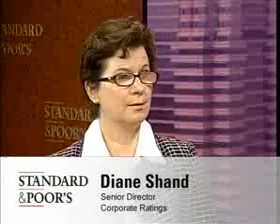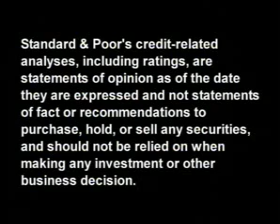SP: For U.S. Consumer Products Companies, 2011 Likely Won't Measure Up To 2010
April 20, 2011 - A cautious consumer and high commodity prices will likely hamper the fortunes of the U.S. consumer products sector in 2011, compared to 2010. And Standard & Poor's expects less upgrades in the sector this year. How long will these trends continue? In this CreditMatters TV segment, Standard & Poor's Senior Director Diane Shand discusses the dynamics affecting the sector, credit quality concerns, and why companies will see less upside in 2011.